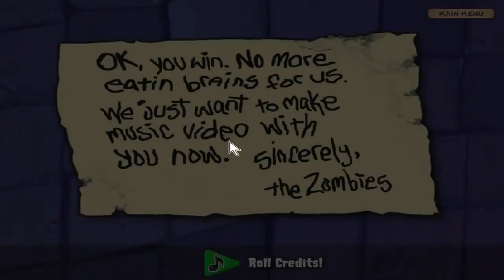Plants vs Zombies End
Ending credits is not included. It's just the music video with the credits.